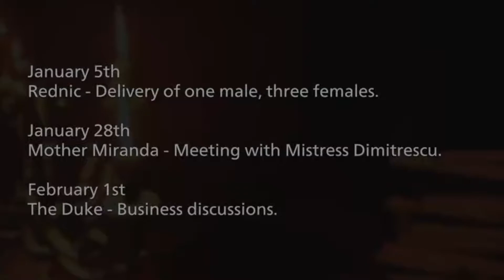Damn She Is Big | Tragic Plays Resident Evil Village - (Part 3)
Beautiful people Welcome Back to Tragic Plays Resident Evil Village - (Part 3). I can't keep doing this. This game is scary as heck. This Resident Evil Village Walkthrough Part 3 will feature Lady Dimitrescu's Tall Ars and my Playing Resident Evil Village First Time Reaction. I need to conquer my Fear of this game..

-- Link To A Very Supportive Discord Channel